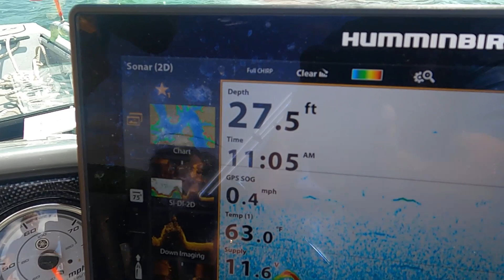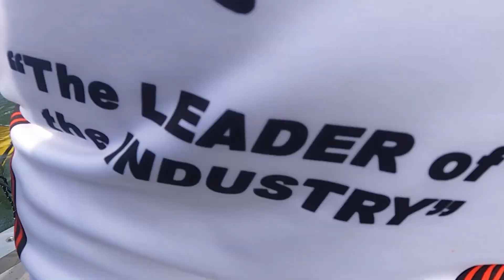AWESOME Way to CATCH CATFISH !!! (GUNTERSVILLE LAKE)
Fishing for GIANT Catfish with Captain JR Hall of Blacksheep Catfishing Guide Service on Lake Guntersville!
Hey folks today I'm back on the river with JR, but this time I brought some friends along! Damon and Jamie of Xtreme bait tanks are on the boat, and we hook into some BIG FISH. and even got real close to breaking the 70 POUND mark ! ! ! Come along and tighten your drag for some FUN FISHING!